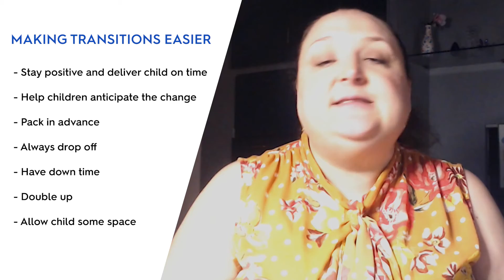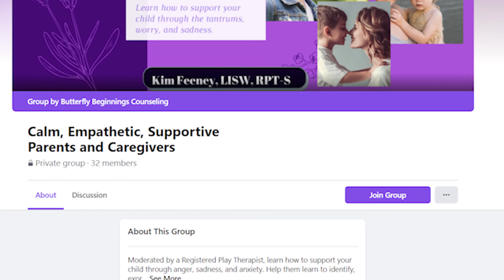6 co parenting tips for the child's wellbeing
Co-parenting can be stressful for all involved. This video outlines six tips and strategies for co-parenting to make this transition easier on the child's wellbeing. Divorce is a huge change in family dynamics for children. If you share child custody, learning how to be a co-parent is an essential skill to learn post-divorce or breakup.

*** I Love You Rituals by Becky Bailey

***Webinar: Support Your Child Through Anger, Sadness, Fear, and Worry